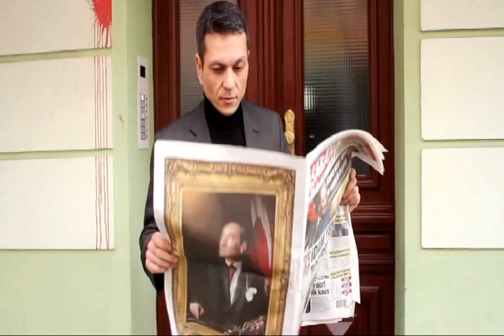WARUM?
regie-drehbuch: Mustafa Fidan
schauspieler: Anna Rhodes, Seref Zorlu, Eylem Bozkaya, Fatih Sariyar, Esra Sahan, Seckin Karasu, Pei Ling
reji-senaryo:Mustafa Fidan